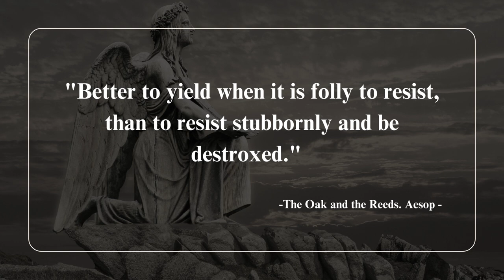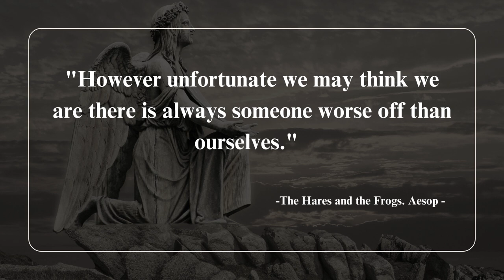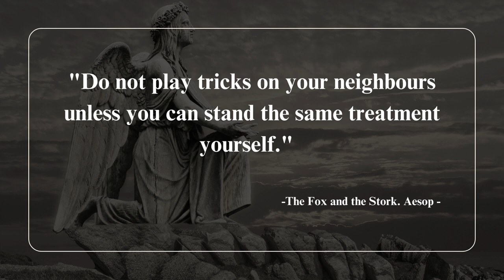Aesop quotes Part 02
Welcome to the second instalment of Aesop's Fables Quotes on YouTube. Prepare to be inspired by the profound wisdom that unfolds through these captivating stories. In this video, we carefully curate a collection of quotes that encapsulate the essence of each fable, allowing you to reflect on their deeper meanings. The stories (24) that use for quotes are as follows;

Chapters:

0:00 Into
0:01 The Frogs Who Wished for a King.
0:10 The Owl and the Grasshopper.
0:15 The Wolf and His Shadow.
0:20 The Oak and the Reeds.
0:25 The Rat and the Elephant.
0:30 The Boys and the Frogs.
0:35 The Crow and the Pitcher.
0:40 The Ants and the Grasshopper.
0:45 The Ass Carrying the Image.
0:50 A Raven and a Swan.
0:53 The Two Goats.
0:58 The Ass and the Load of Salt.
1:03 The Lion and the Gnat.
1:13 The Leap at Rhodes.
1:16 The Cock and the Jewel.
1:21 The Monkey and the Camel .
1:24 The Wild Boar and the Fox .
1:29 The Ass, the Fox, and the Lion.
1:32 The Birds, the Beasts, and the Bat.
1:35 The Lion, the Bear, and the Fox.
1:40 The Wolf and the Lamb.
1:50 The Wolf and the Sheep .
1:55 The Hares and the Frogs.
2:00 The Fox and the Stork.